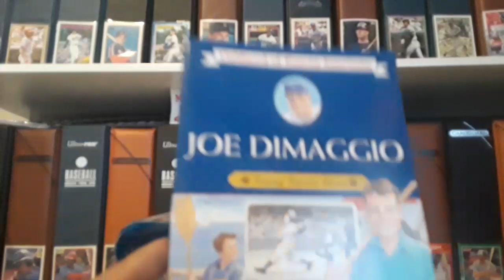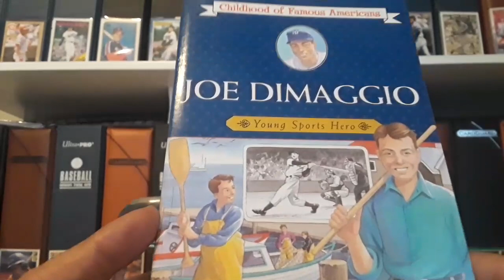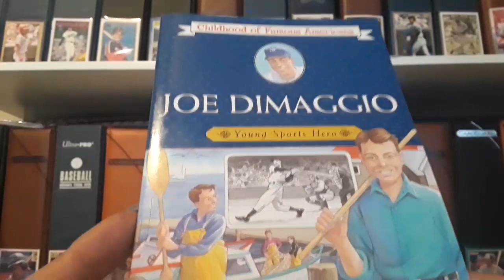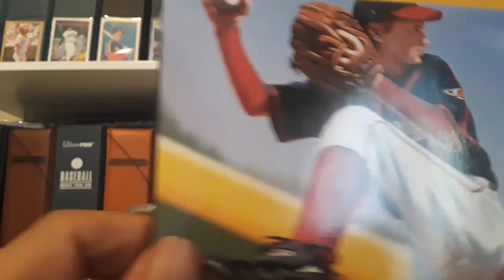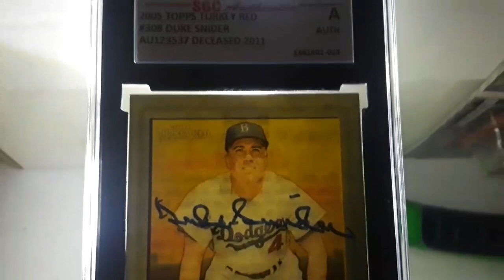Snoop12922 response video gosgc, baseball books I bought at the thrift store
Baseball cards forever ese Duke Snider Sandy Alomar jr